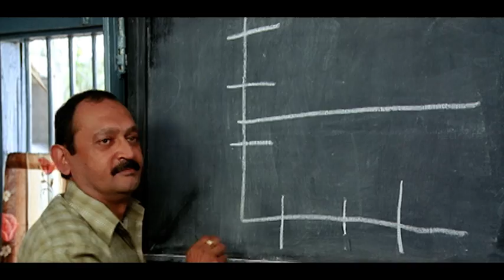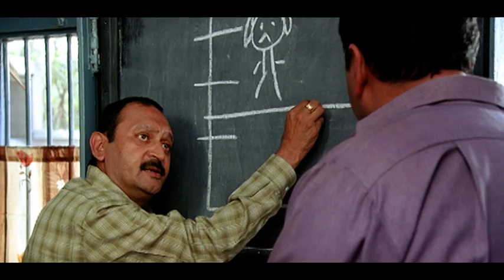Boman Irani Approaches Government Officials | Well Done Abba | Movie Scenes | Shyam Benegal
On leave in his drought-ridden village to find his daughter a husband, a father becomes mired in the bribery-laced bureaucracy of his local government.
Tired of bureaucratic delays, chauffeur Armaan Ali takes matters into his own hands to save his draught-stricken village. But can he fight the big guns? A mild mannered chauffeur finds that the government in his parched village is giving loans to dig one's own well. After fudged photographs and bribes, he has no loan amount left to build his well. Aggrieved, he protests by abjuring water.

Star Cast : Boman Irani , Minissha Lamba , Sammir Dattani , Ila Arun , Ravi Kishan , Sonali Kulkarni , Rajit Kapoor , Ravi Jhankal , Yashpal Sharma , Rajendra Gupta